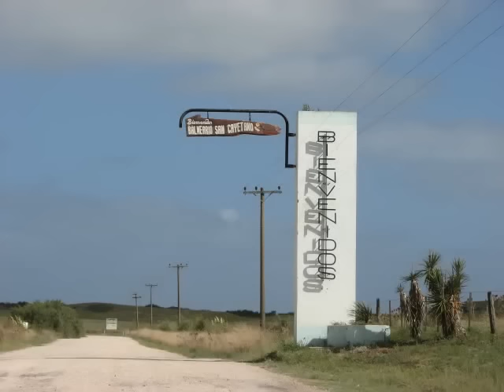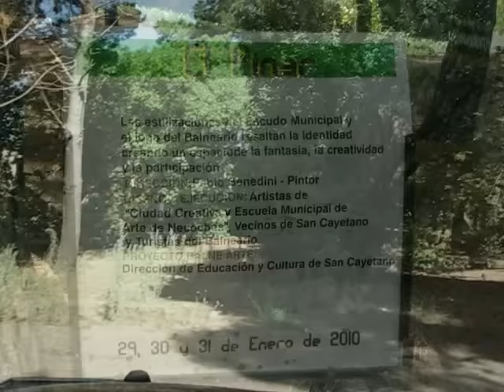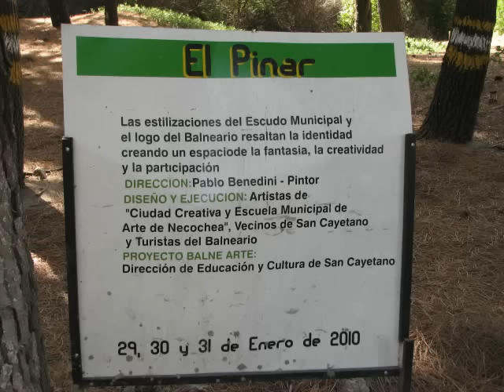Calles y Playas Balneario San Cayetano, Costa Atlantica (San Cayetano, Buenos Aires)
Recorriendo las calles, el pinar, y las playas del Balneario San Cayetano, una de las villas maritimas mas tranquilas (y desconocidas) del Sur de la provincia de Buenos Aires. Su acceso es a traves de la Ruta Provincial 75 a la altura de la localidad de Energia. Musica: Roberto Ciotti, "The Reason Why I Go". [Balneario San Cayetano, Buenos Aires]